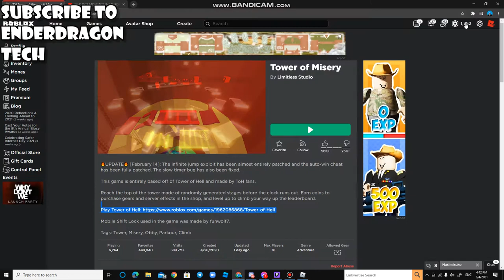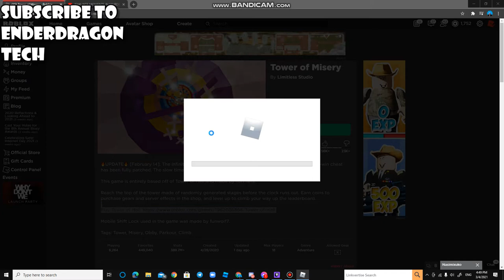ROBLOX TOWER OF MISERY...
this is more harder than i think.
sorry for not giving the link for the vid: "the can that can buy flinging items"